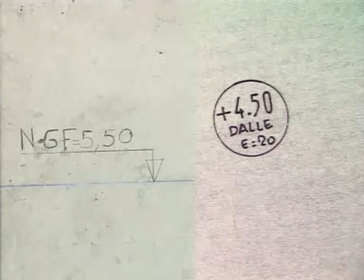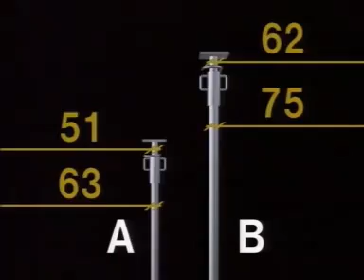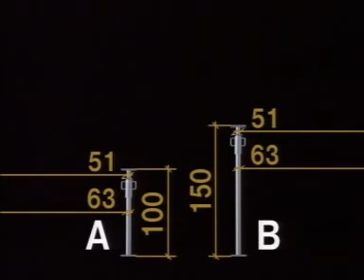Cours Dalle Pleine Préparation